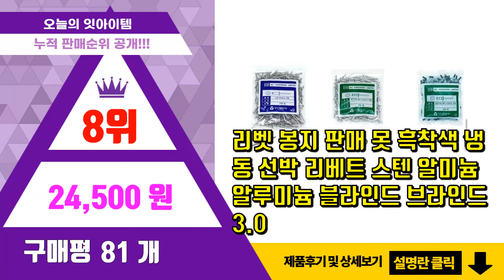리벳 추천 판매순위 Top10 || 가격 평점 후기 비교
❤️❤️❤️요즘 가장 많이팔린 리벳 추천❤️❤️❤️

[00:01]
10위. #[당신의가죽] 양면 리벳 240개 세트 펀치 도구 케이스 포함 (6mm 8mm)   [11,500원]

[00:06]
9위. 리벳 단추 + 기구 세트, 골드실버, 실버엔틱, 실버흑니켈 [12,650원]

[00:11]
8위. 리벳 봉지 판매 못 흑착색 냉동 선박 리베트 스텐 알미늄 알루미늄 블라인드 브라인드 3.0 [24,500원]

[00:16]
7위. 일제 리베트건 리벳트건 리벳건 리베터 리벳못 리벳트, 옵션02일제나니와리벳트건NNW-822 [10,000원]

[00:21]
6위. 전동드릴 리벳어댑터 전동리벳건 드릴아답타 핸드리벳터기 218 [21,600원]

[00:26]
5위. #[세신철물점] DEVA 데바 충전임팩용 리벳터기 DV-DRA218   [23,980원]

[00:31]
4위. 이노공구 블라인드 리벳 알루미늄 4.8 x 25 mm R118, 60개 [7,900원]

[00:36]
3위. 고급형 전동 드릴 리벳 아답타 리베트 아답터 리벳건 어댑터 [19,800원]

[00:41]
2위. 알루미늄리벳 리베트 블라인드리벳 리벳못 스테인레스리벳 스텐리벳 SUS 각종리벳 2.4 3. [3,600원]

[00:46]
1위. OON 핸드 리벳건 + 헤드 4종, 1세트 [9,270원]